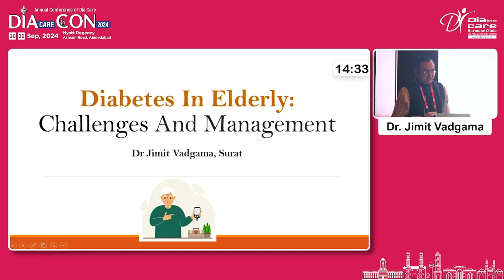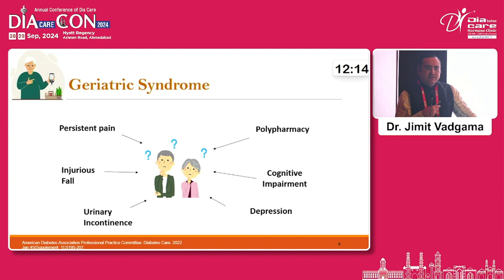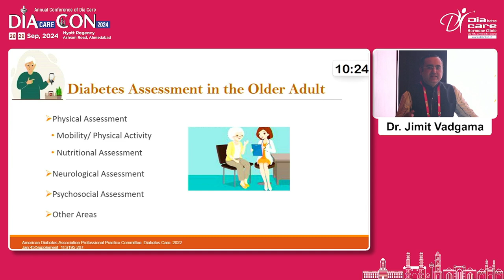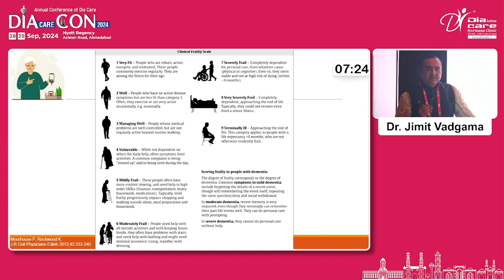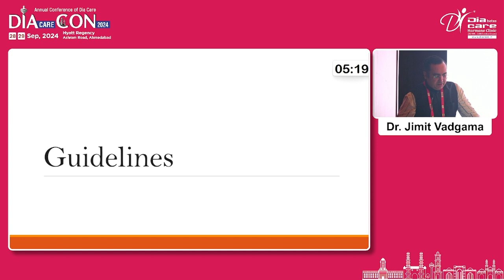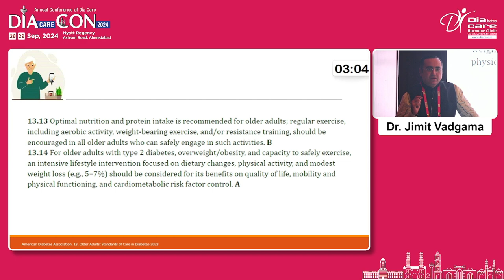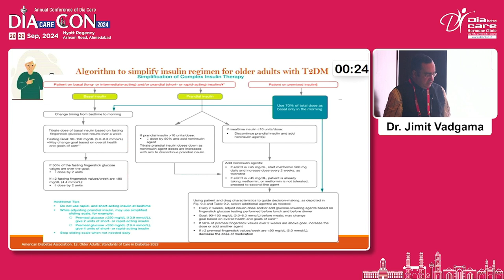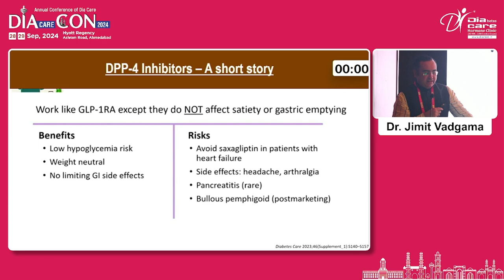Day 1 Dr R M Shah Hall Mixed Bag 05 dr jimit vadgama